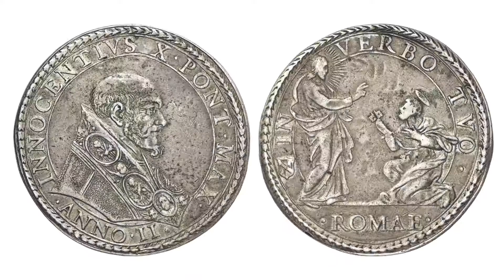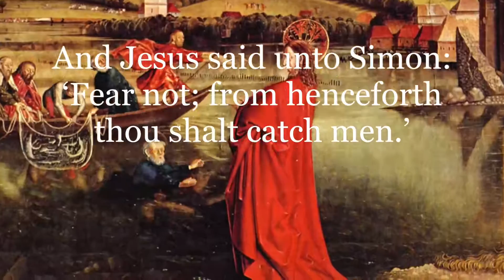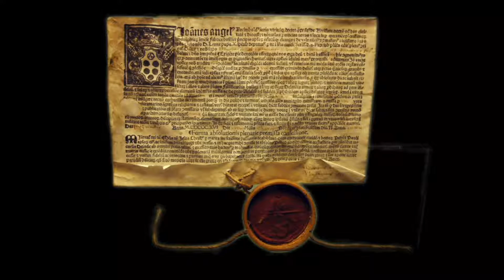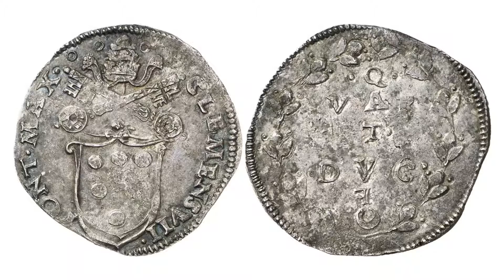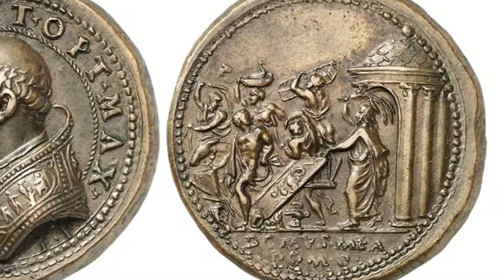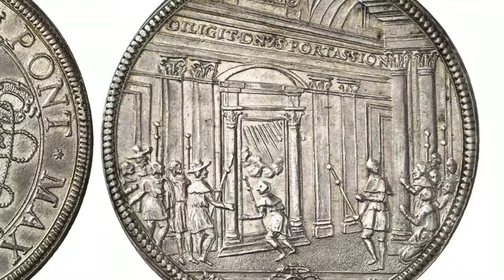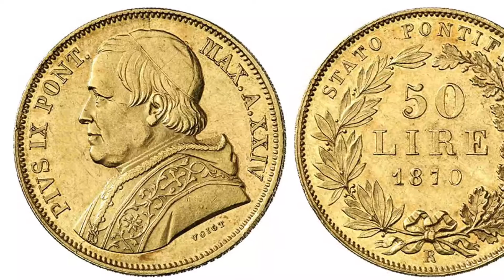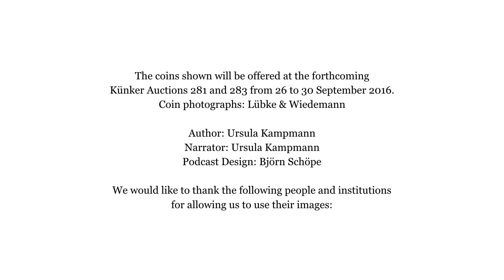Künker Auctions 281 and 283: Coins and Medals of the Popes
Coins and medals of the Popes are popular among collectors all over the world. That’s why we have put together for you a little film explaining several papal symbols and summarizing the history of modern papacy using a few coins and medals which are offered in Auction 281 and 283.